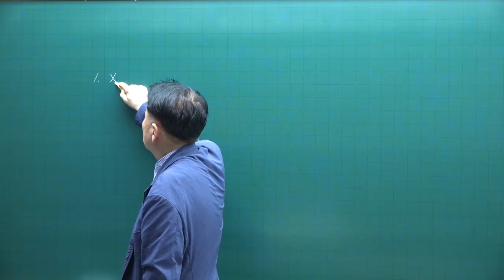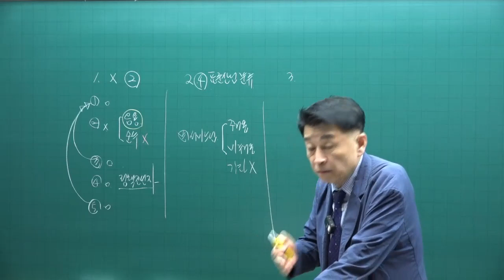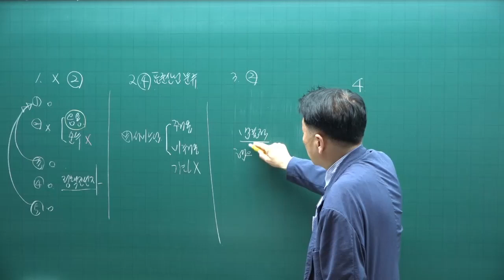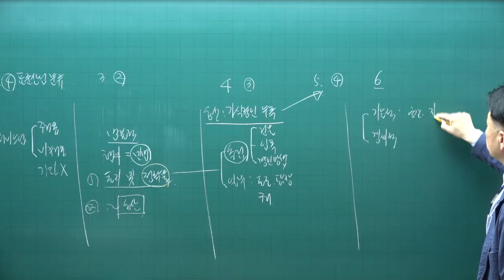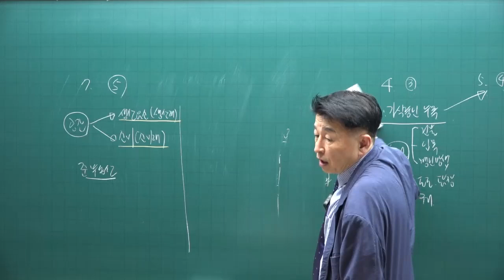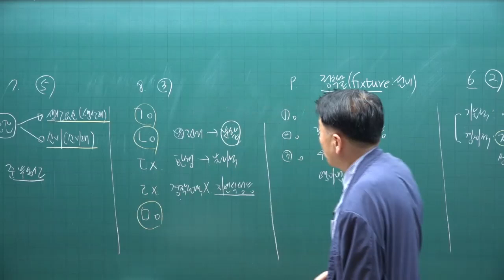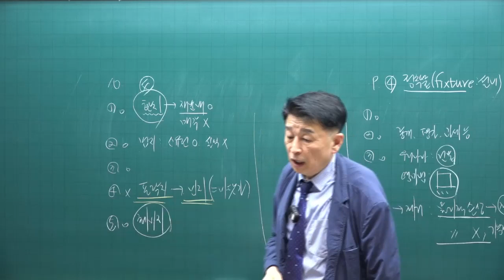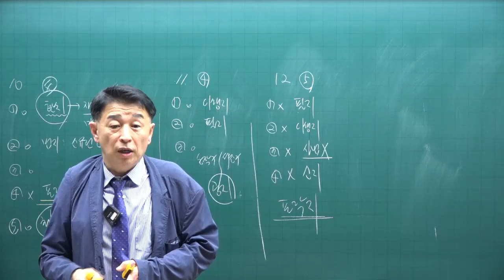[공전무 - 공인중개사 무료인강] 2023년 공인중개사 시험과목 부동산학개론 정윤찬 교수 기출예상문제풀이 1강